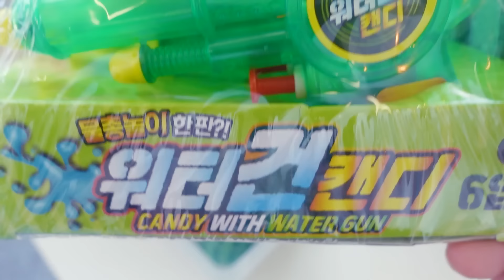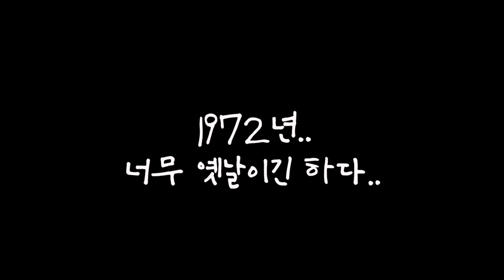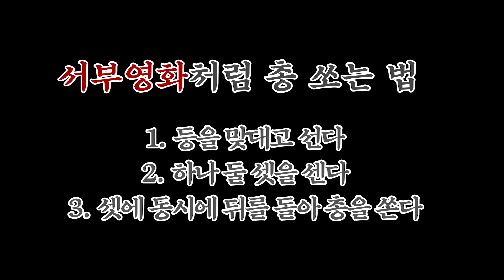물속에서 !! 편의점 신상 젤리 캔디 먹어보기!! 과연 맛은?? ㅋㅋ 가족 일상 브이로그( vlog) 수박젤리 캔디건 워터건캔디ㅣ별난가족